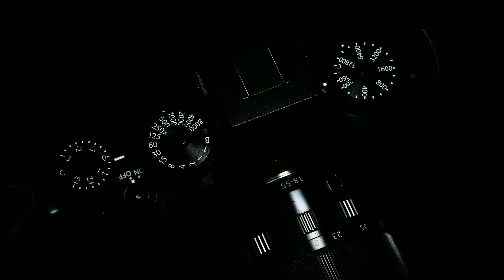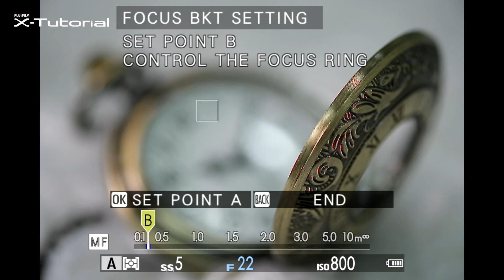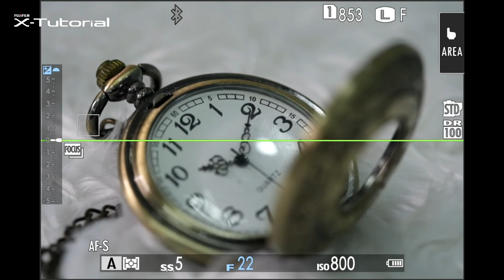X T4 Tutorial EP16 : การใช้งาน Focus Bracketing แบบปรับตั้งเอง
FUJIFILM X-T4
EP.16
การใช้ Focus Bracketing แบบ Auto
สำหรับใครที่อยากถ่ายภาพให้ชัดทั้งภาพ
เหมาะสำหรับผู้ที่เป็น พ่อค้า แม่ค้า ไว้ถ่ายภาพขายของกันนะฮับ

ติดตามข่าวสารและพูดคุยกันได้ที่
📷Facebook Fanpage